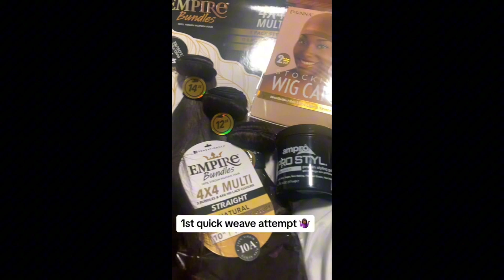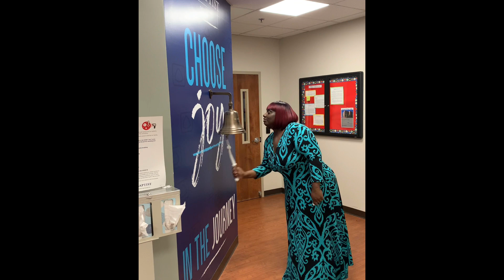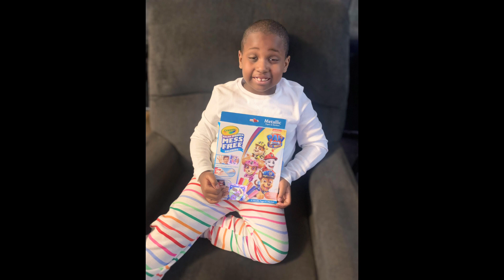WEEKLY VLOG| DAILY VLOG| WEEKEND VLOG| SINGLE MOM OF 3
Capturing the Festive Season with My Family – Vlog Series
Take a peek into our family's holiday adventures through our vlog series. Today's video is now available, so sit back and enjoy!